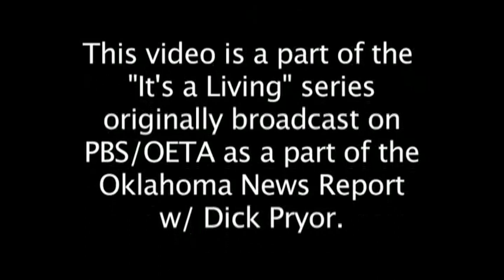It's a Living: Jason Duncan, Barista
Barista and coffee shop owner Jason Duncan explains to Journal Record new media managing editor Dave Rhea about the passion of coffee.